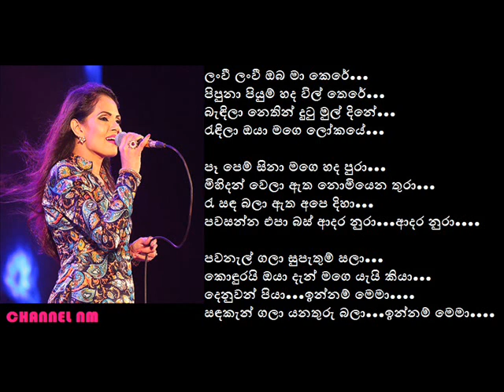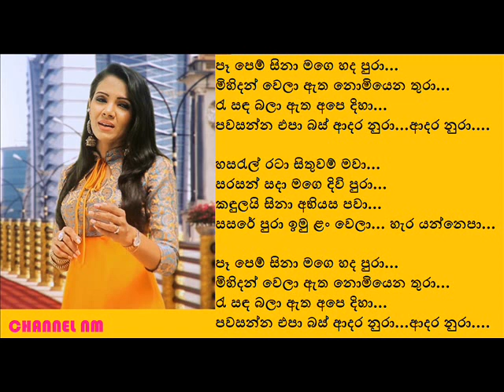Lanwi Lanwi-ලංවී ලංවී| Upul Marasinghe Ft Shashika Nisansala-LYRICS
පෑ පෙම් සිනා මගෙ හද පුරා...
මිහිදන් වෙලා ඇත නොමියෙන තුරා...
රැ සඳ බලා ඇත අපෙ දිහා...
පවසන්න එපා බස් ආදර නුරා...ආදර නුරා.